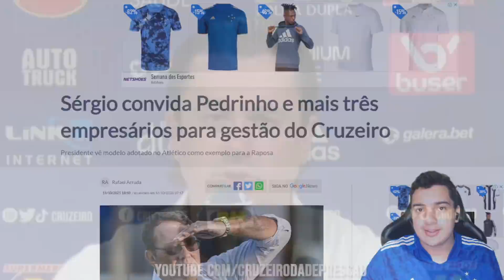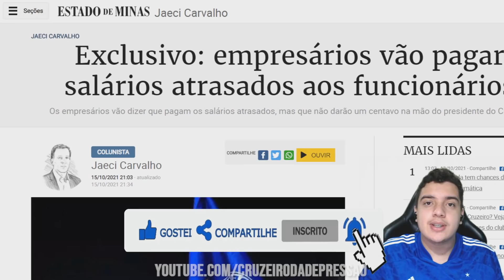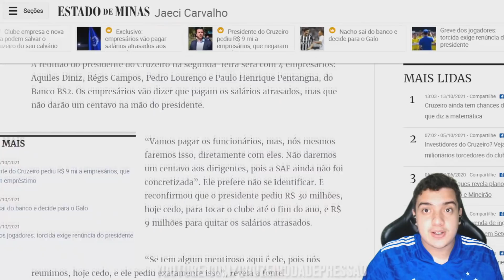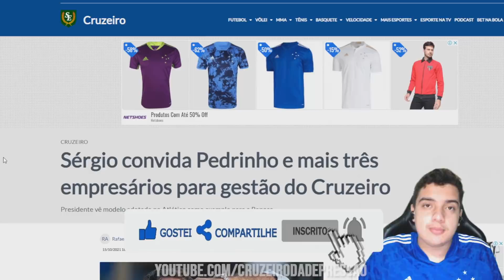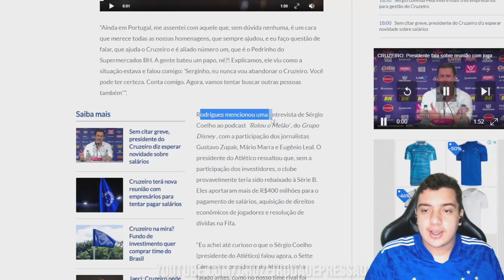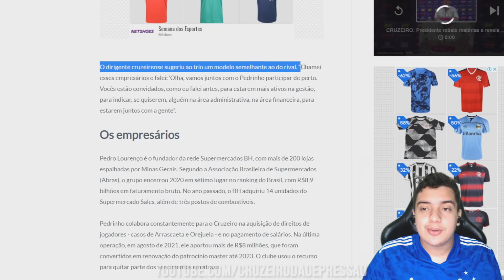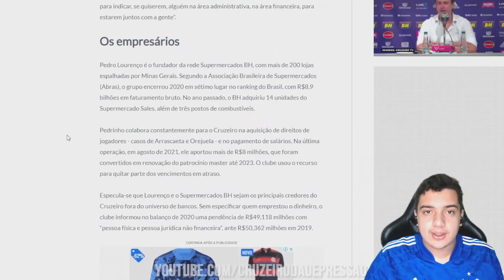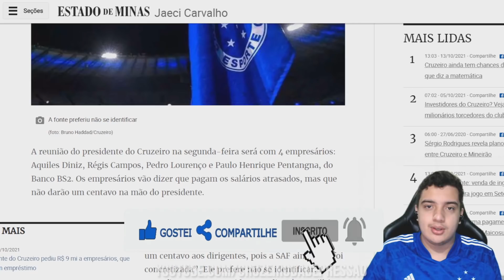🔥💰 EMPRESÁRIOS VÃO MANDAR NO CRUZEIRO! PEDRINHO BH e MAIS 3 SÃO CONVIDADOS a GERIR o time CELESTE!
✔️ TT : @CruzeiroDepre1
✔️ FACE : @CruzeiroDepre
✔️ INST4 : @cruzeirodepre